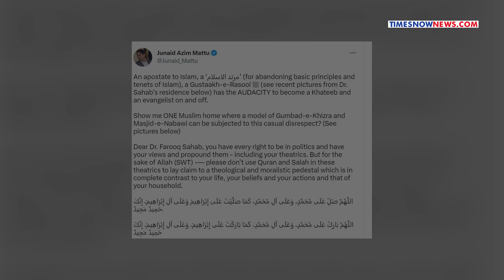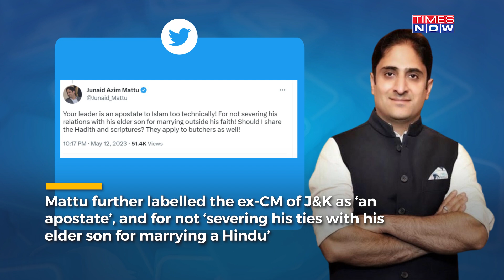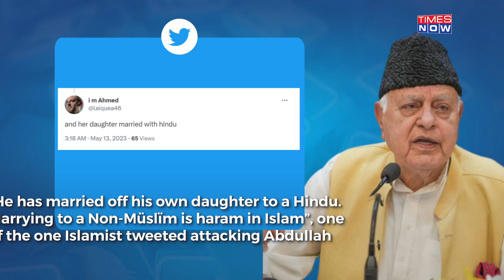How Former J&K CM Farooq Abdullah's 'Hindu Idols' Earned Him 'Blasphemer' Tag From Srinagar Mayor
Mayor of Srinagar Junaid Mattu courted controversy on May 12, after he declared Farooq Abdullah a Gustaakh-e-Rasool (blasphemer). Taking to Twitter, Mattu wrote, “An apostate to Islam, a Gustaakh-e-Rasool has the Audacity to become a Khateeb and an evangelist on and off”. After Mayor of Srinagar Junaid Mattu attacked Farooq Abdullah as an apostate and blasphemer, he received overwhelming support from fellow Islamists.